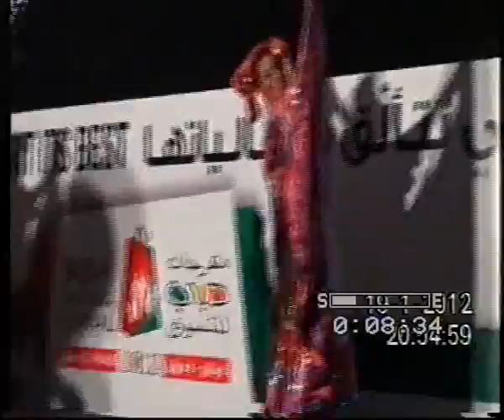DUBAI GREEK PARK DSF 2012 MEXICO DANCE.flv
AL SEEF ROAD (STREET) 19JAN 2012